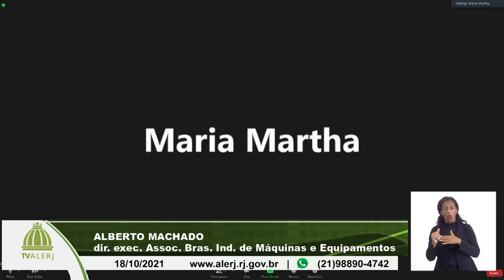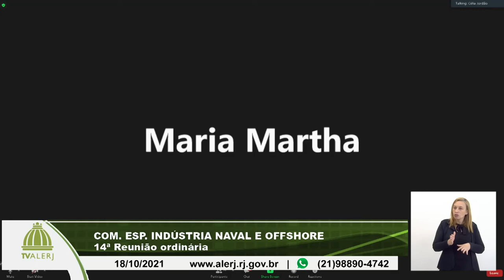Com. Esp. Indústria Naval e Offshore - 18/10/21